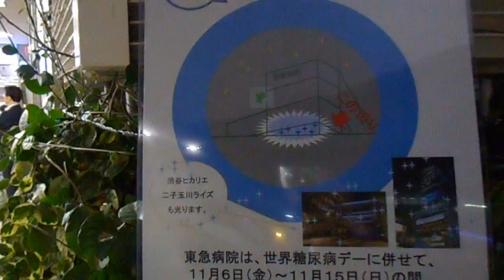DSCN0094糖尿病撲滅ブルーサークル・キャンペーン・ライトアップ20151112東急病院